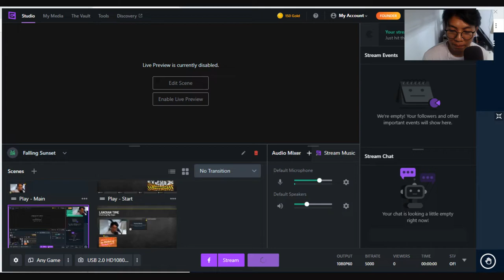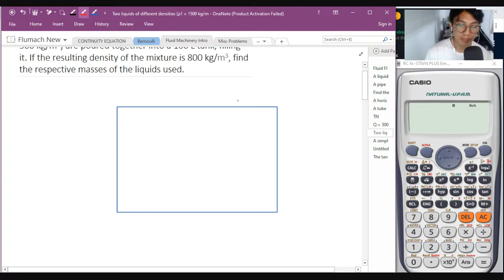Fluid Machinery: Fluid Flow Sample Problems Pt. 3